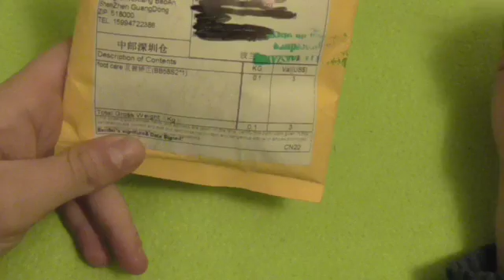Hallux from Aliexpress